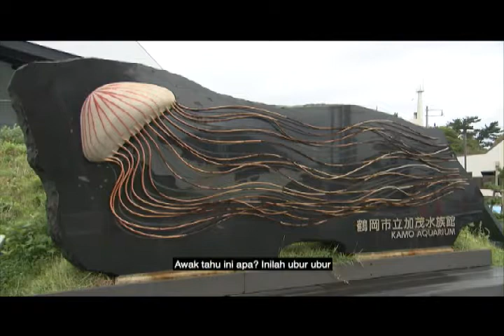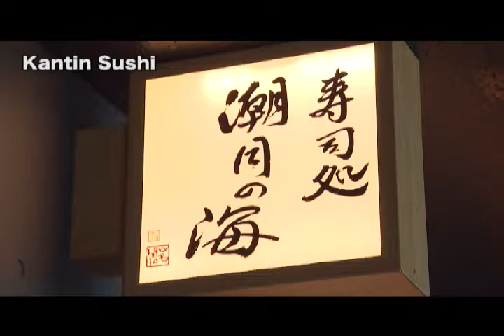12 1 2019 tv1 sdi 2019 01 12 08 05 09